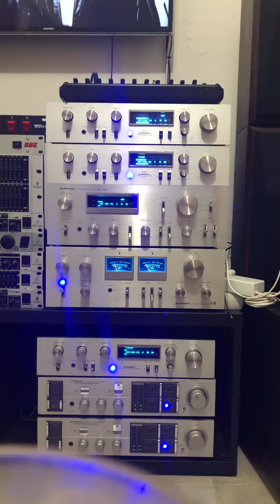PIONEER STACK BLUE LINE SERIES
PIONEER BLUE LINE SERIES 🎷🔥